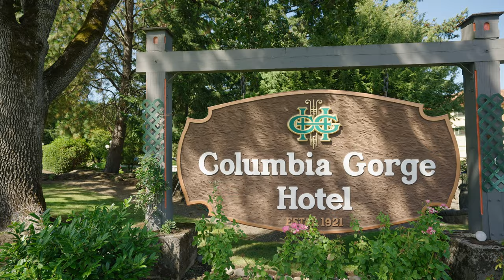Columbia Gorge Hotel & Spa Wedding | 4 Different Setups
Local DJ Alex Ramey walks us through a recent wedding event and how this particular location created some challenges that could pertain to any event.

The wedding ceremony took place on one side of the hotel venue, and the nature of the setup warranted a blind walkthrough which made it difficult to keep track of the people walking in.

Because the gorge is one of the windiest places in Oregon, this wasn’t the ideal setting for lapel mics which are sensitive to windy frequencies. Despite this setback, we were able to eq out the harsh wind frequencies. Alex suggests going over mic logistics during a consultation meeting with DJs in your area. Make sure to address topics such as–How many people are speaking? What is the setting?--so that your DJ can show up prepared with the correct equipment.

While the ceremony was in the back, the cocktail area was located on the side of the building, and the dinner area was on the opposite side, meaning that there was a lot of distance between setups. This allowed us to tear down the ceremony and cocktail setup while the guests were in the dinner area, without creating a disturbance or mess.

The dinner was buffet style, so an MC went around and dismissed guests one table at a time. Once everyone settled in for dinner, the event transitioned to toasts and speeches, and the setup consisted of two wireless, handheld microphones, allowing the speeches to be given from the head table. The special dances proceeded after the speeches and were done on the dancefloor, which was integrated into the dinner area.

The dance party took place inside the hotel, which presented a few challenges. For one, the room was naturally dark, which was why we provided uplights that completely transformed the dancefloor’s atmosphere.

Four different setups in one wedding might sound intimidating, but it is possible so long as we can anticipate the possible challenges beforehand and come prepared.

DJ Cutt
750 SW Halsey Loop